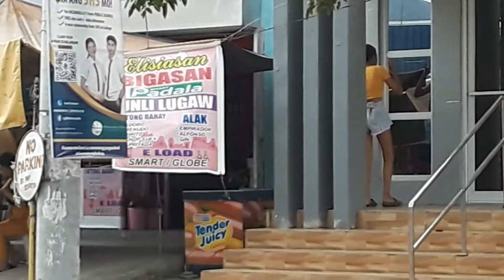Sitting at the Market in Santa Rosa Nueva Ecija